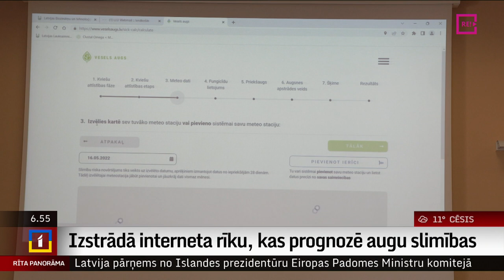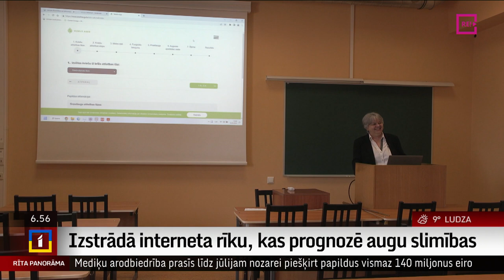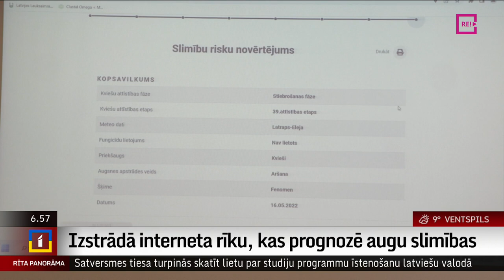Izstrādā interneta rīku, kas prognozē augu slimības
Lauksaimniekiem regulāri nākas saskarties ar dažādām augu slimībām. Precīza slimību prognozēšana ļauj ieekonomēt naudu uz augu aizsardzības līdzekļiem, tajā pašā laikā saglabājot ražu.
     Latvijas Biozinātņu un tehnoloģiju universitātes zinātnieki izstrādājuši interneta vidē brīvi pieejamu rīku, kas ar mākslīgā intelekta palīdzību ļauj zemniekiem prognozēt, piemēram, kviešu slimību attīstības riskus. Uldis Birziņš par to tūdaļ pastāstīs vairāk.